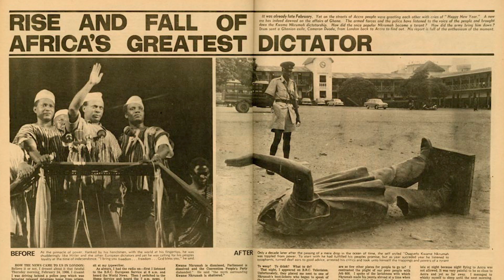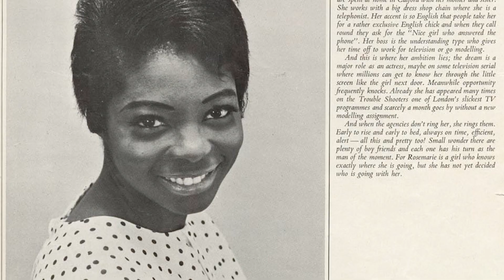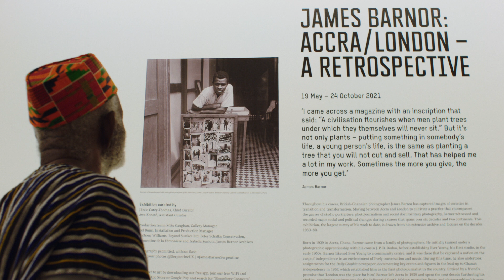James Barnor – 'Photography is in every branch of life'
British-Ghanaian photographer James Barnor's career spans six decades, two continents and numerous photographic genres through his work with studio portraiture, photojournalism, editorial commissions and wider social commentary.

Born in 1929 in Ghana, James Barnor established his famous Ever Young studio in Accra in the early 1950s, capturing a nation on the cusp of independence in an ambiance animated by conversation and highlife music. In 1959 he arrived in London, furthering his studies and continuing assignments for influential South African magazine Drum which reflected the spirit of the era and the experiences of London’s burgeoning African diaspora. He returned to Ghana in the early 1970s to establish the country’s first colour processing lab while continuing his work as a portrait photographer and embedding himself in the music scene. He returned to London in 1994.

Watch Barnor reflect on his life, work and legacy in his exhibition at the Serpentine.

Photographer/Director – Campbell Addy at CLM
Photo Assistant – Meshach Roberts
DOP – Mark Adcock
1st AC – Angela Garcia
Sound Recordist – Nikos Nikolalaios
Groomer – Mata Marielle at CLM
Set Designer – Ibby Njoya at New School Represents
Set Assistants – Axel Drury and Sam Edyn
Edit – Thomas Goldser and Pawel Achtelik at Avenues Studio
Grade – Sharon Cho Ki Chung at Avenues Studio